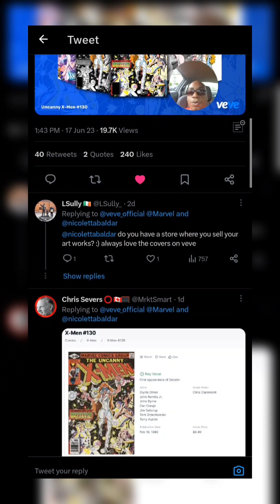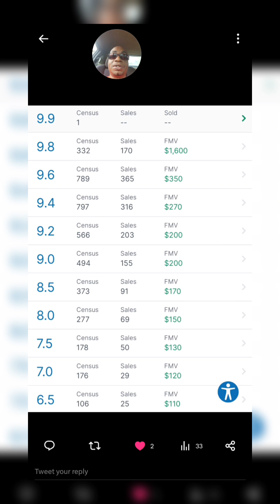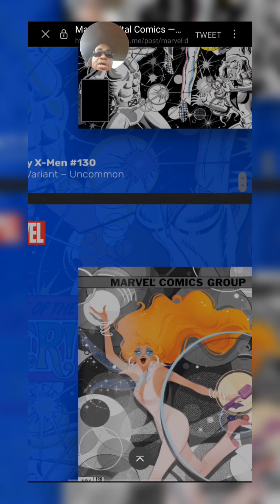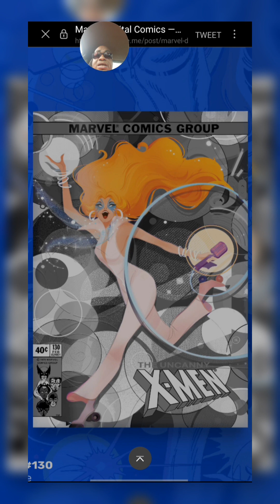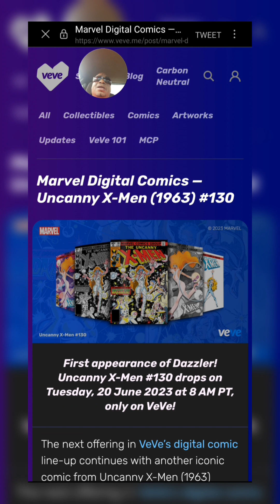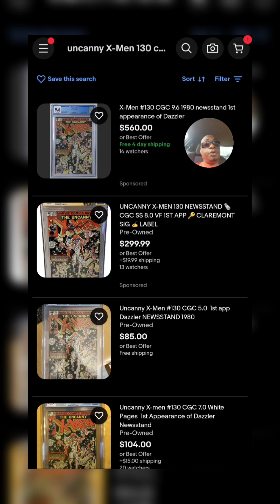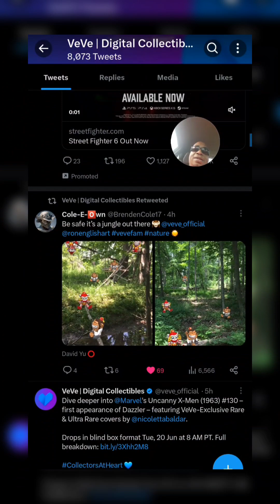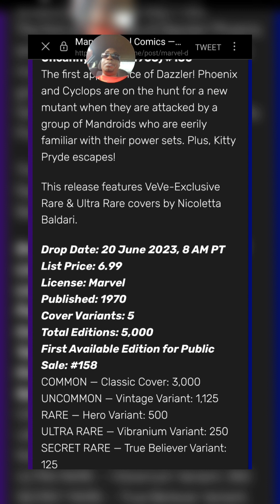Stackin'? 📚 Or Slackin'? ⛔️ Uncanny X-Men #130 FA - Dazzler VeVe X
All Things Strange - Thanks for stopping by the channel!! If you enjoyed the video APPLY PRESSURE the like button!!

*** Video Contents ***
0:00 - Intro
0:20 - Veve Twitter
2:15 - GoCollect Info
3:10 - Veve Comic Blog
4:13 - Comic cover review
10:25 - Key Collector Info
11:15 - Ebay Cgc Prices
14:15 - Am I Stackin or slackin?!

⭕️mi - 0xD715bEf565B604260f26E509124e237005b8f9F1
Or - 0x5DEd22a767520f4df6c412E54ed14398B19aE327

Beats by

BIG COLLECTABLES

Dino Laing

VeVe Tea

Stream Dokta Strange - The Plague on

Install the app to follow my photos and videos.